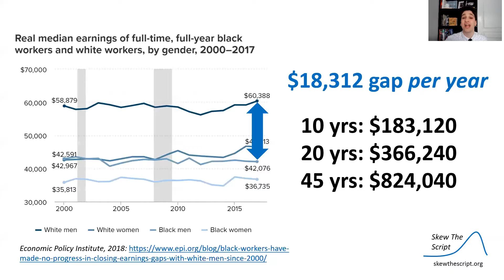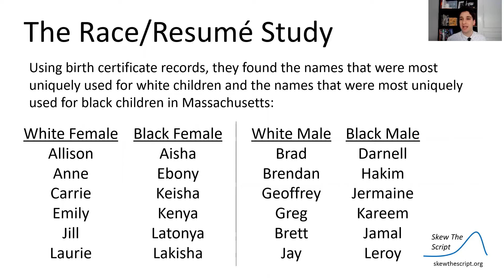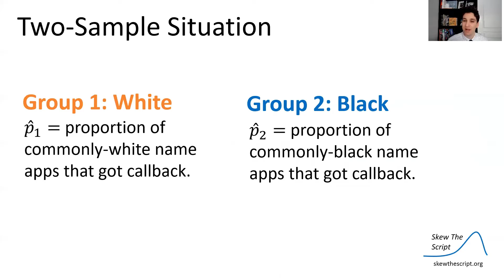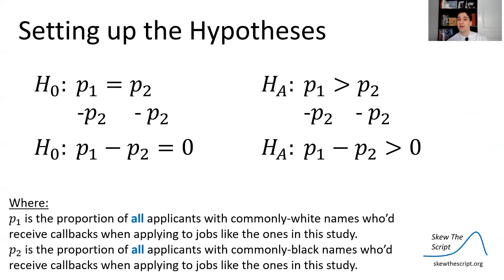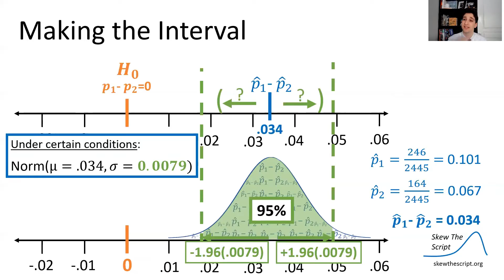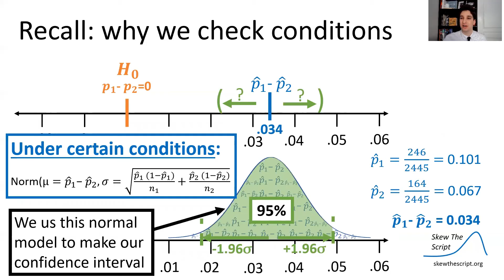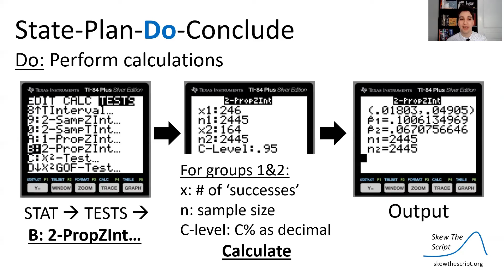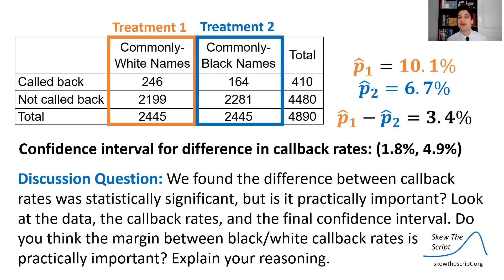AP Stats 7.7 - Interval for Two Proportions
Relevant topics: race & job hiring, discrimination
Statistics topics: one vs. two sample inference, two-sample z-interval for proportions, statistically vs. practically significant

Music theme: "Something Elated" by Broke For Free

Timeline:
0:00 Introduction
3:26 One vs. two sample situations
4:59 Two-sample z-interval for a difference of proportions
9:05 Four step process
12:09 Discussion question